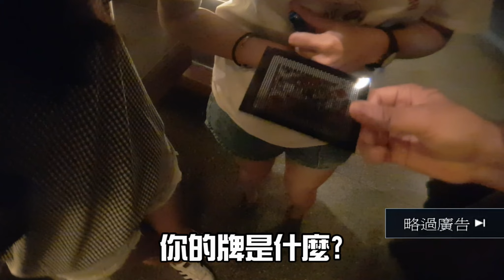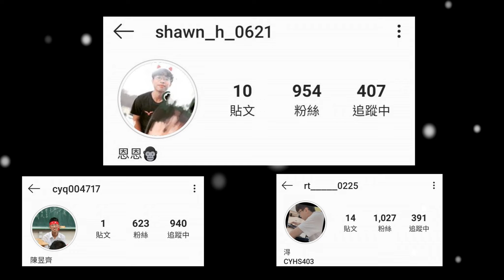【高中生講笑話】Breaking的笑話寶座遇到強勁對手了嗎? FEAT Breaking